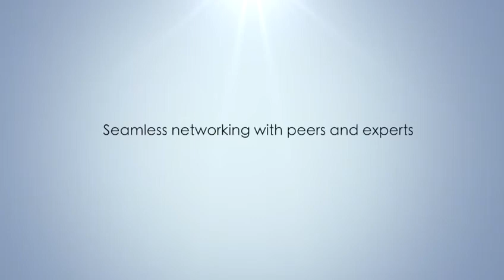Digital Transformation Summit: Saudi Arabia | Virtual Event | Teaser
Hosting 250+ digital leaders for the Digital Transformation Summit: Saudi Arabia

Partners 2021:-
Hybrid Cloud Partner:- Nutanix
Gold Partners:- Bulwark Technologies LLC, Invicti Security, Clever Solutions for Communications and Information Technology and Freshworks
Silver Partners:- Builder.ai and EverestIMS Technologies Pvt. Ltd.
Bronze Partners:- NeoSOFT Technologies (A CMMi Level 5 Organization) and LeazeOn Pvt Ltd

TRANSFORMING BUSINESSES WITH EMERGING TECHNOLOGIES

Event by Exito Media Concepts Pvt Ltd.